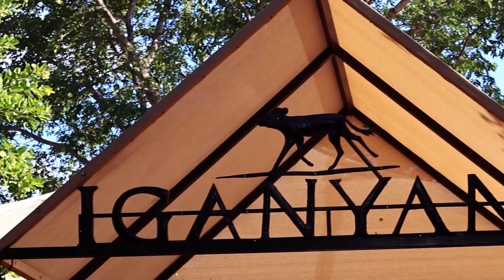The Magic at Iganyana Tented Camp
"In the enchanting, paradisiacal natural retreat of Iganyana Tented Camp, a microcosm of life unfolds with whimsical charm and awe-inspiring majesty.  Amidst the rustling leaves and sun-dappled canopies, a bustling community thrives, from the tiniest insects to the grandest of mammals.

In the intricate dance of existence, we encounter the minuscule inhabitants of the camp – the industrious ants and termites, tirelessly, meticulously sculpting their carefully temperature-controlled sandy abodes, and the darting dances of countless other tiny creatures, their vibrant hues a marvel against the earthy tones of the trees and safari canvases. Sharing the space with us, the diminutive geckos and lizards, ever vigilant in their quest for six-legged sustenance, dart between deck-chairs and teak trees with agile grace and remarkable dexterity.

With a keen eye, one could encounter the camouflaged tree frogs, their mottled and textured skin blending seamlessly with the rough bark. Above, in the lofty heights of the canopy, birds of myriad colors and melodies flit and flutter, their songs a symphony, echoing through the trees.

The larger mammals emerge from the depths of the forest across an ancient, dried riverbed and grasslands. Zebras, kudus, impalas, sable and wildebeests gather at the watering hole, Elephants, with their majestic presence, grace the infinity pool, their collective presence a testament to the harmony of this untamed wilderness.

As day surrenders to night, the air is alive with the enchanting calls of nocturnal creatures.

Amidst this natural splendor, human ingenuity intertwines seamlessly with nature. Steel beams, wooden poles and canvas cloth merging with the trees to form a modern living environment that puts you right inside this natural world. The warm glow of kerosene lanterns casts a soft light upon the bar and dining areas, imbuing the space with a timeless elegance and old-world charm.  Decorations adorning the bar and living area lend a comforting sense of homely warmth, while plates laden with delectable cuisine tantalize the senses.

And so continues the wondrous unity of life in a camp that celebrates each creature that plays its part, from the humblest life form to the mightiest mammal, each a thread in the rich fabric of life at Iganyana Tented Camp. "